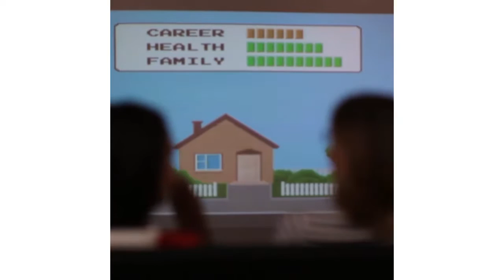14 COOLEST DIY PHONE CASE IDEAS YOU CAN MAKE IN ONE MINUTE YouTube